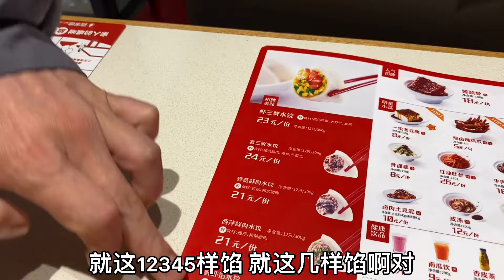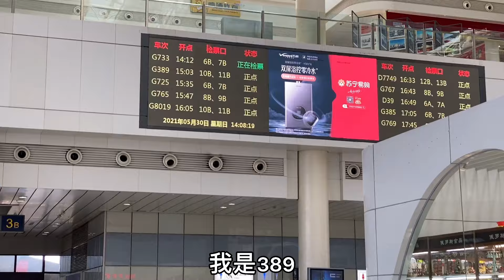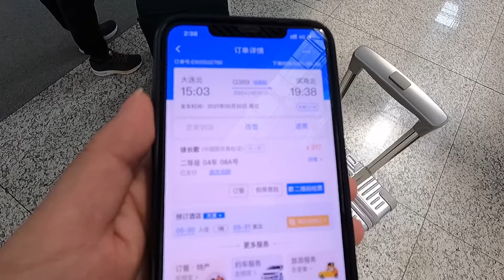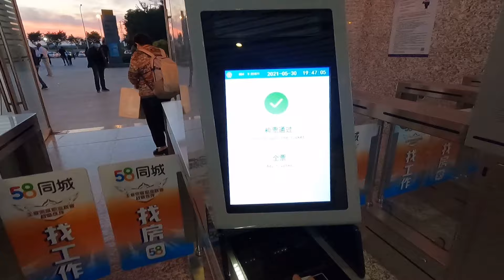胖妞启程回家，哥哥请吃虾仁饺子，火车上沿路欣赏美景，顺利到家